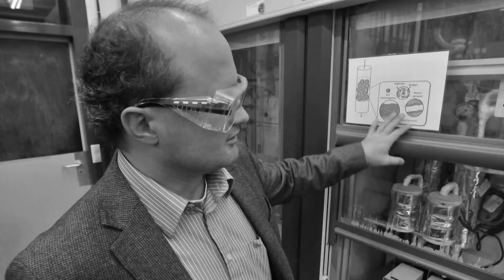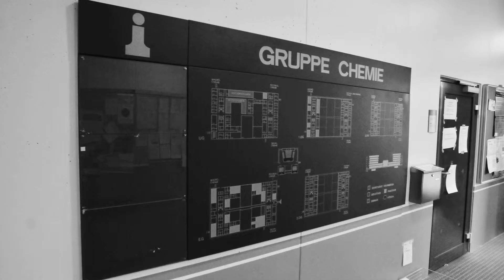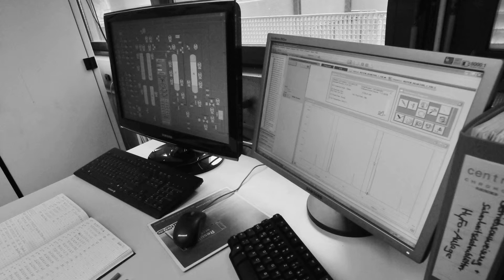NZ - Erlebnis Wissenschaft - Energie der Zukunft aus dem Chemielabor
Peter Wasserscheid ist Chemiker aus Leidenschaft. Der Professor erklärt, wie man mit chemischen Verfahren Rohstoffe schonen kann und warum Katalysatoren nicht nur in Autos wichtig sind. Außerdem hat er gewisse Anforderung an seine Studenten.